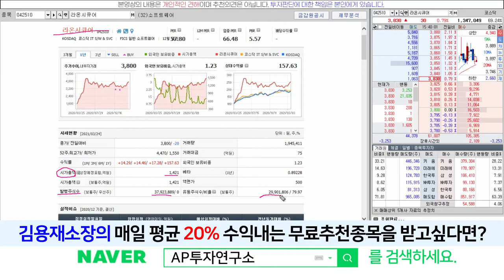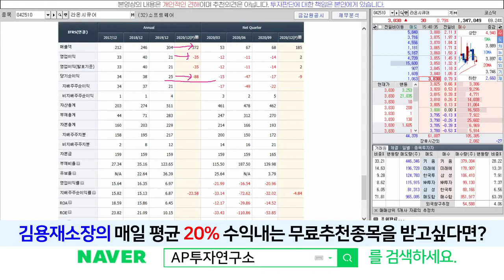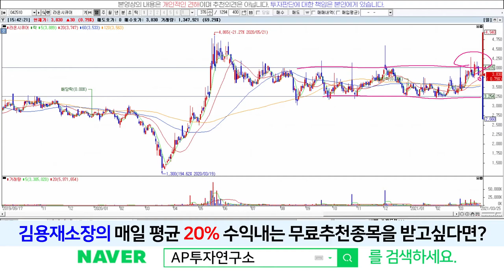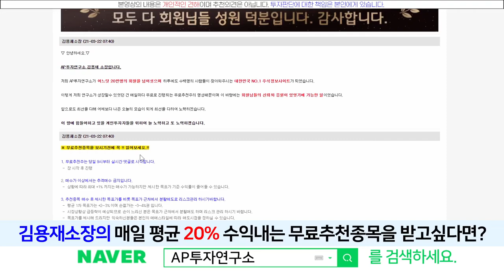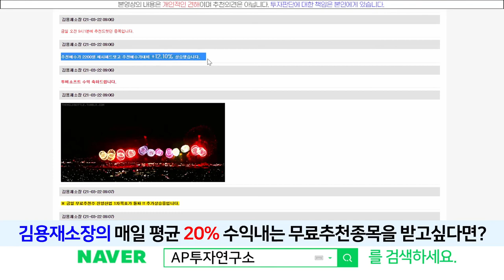라온시큐어(042510) - 고점대에서의 박스권형성! 무슨 의미일까